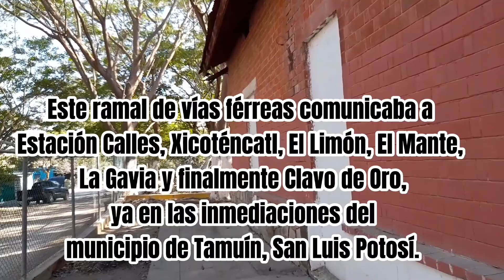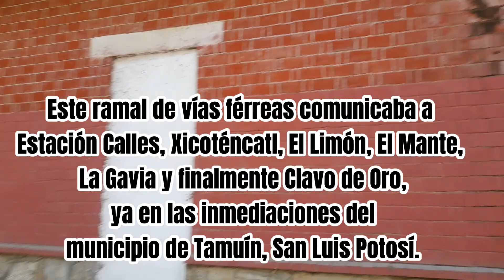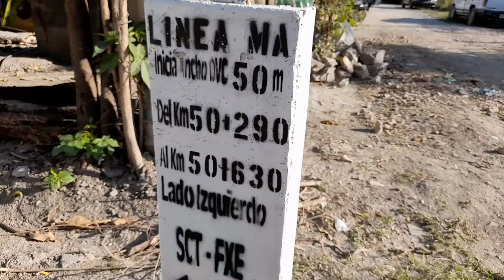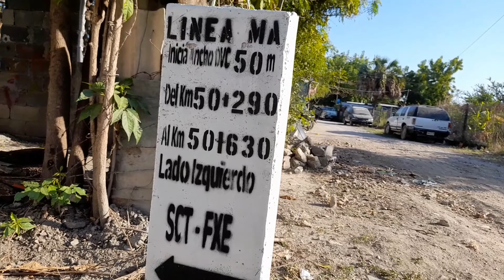ASI LUCE ESTACION DE FERROCARRILES MEXICANOS 🇲🇽 😱|Vlog 08 Municipio de El Mante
▪️Ey que tal familia pues les traigo este new Vlog espero les guste , visitamos la antigua estacion de tren de ferrocarriles mexicanos abandonada ,dicha estacion se encuentra en el Municpio de El Mante y forma parte del patrimonio cultural de aqui de la segun la pagina del SIC.

Dejame tus comentarios o sugerencias para el canal.